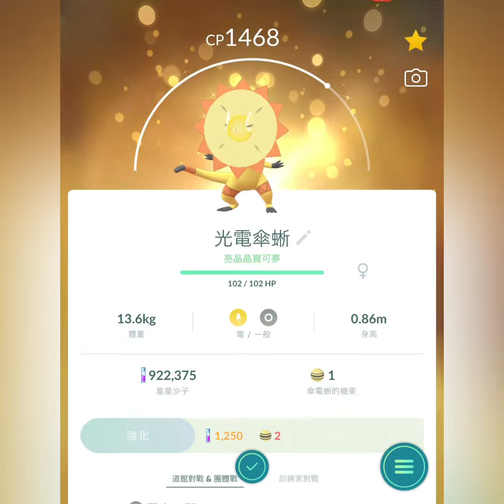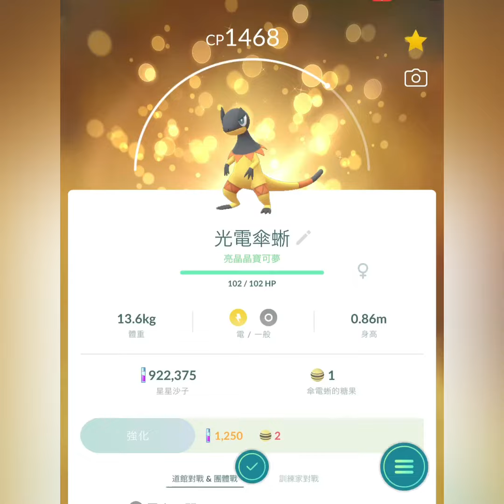Pokémon go 進化傘電蜥